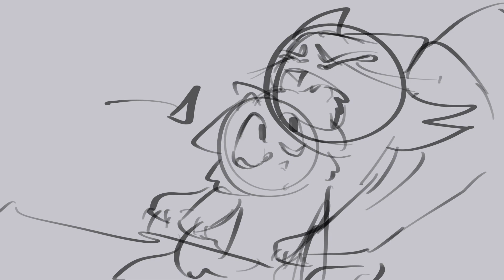Skeleton Song || FAKE Mapleshade AU MAP short Storyboard (READ DESC)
Hihi

So I’ve had this idea for a long time, and I decided not to do it since travel-feather came out.

Though now I’m debating. Would y’all join this map? It’s a Mapleshade AU Where she grows up happy, decides to wait on having kits with Appledusk, saves Birchface after seeing her possible future, and lives in peace with him until she sees her would have been future kits, they lead her to kill Appledusk. She realizes what she did, and birchface rejects her. Maple lives in the barn with Myler, raising her and birchface’s kits.

*EDIT*
Ok! So I have discussed this with CheetehZ.
If I do end up making this a map, it will use a different song as some of the points seem too similar, and will draw unwanted attention.
Thank you Cheeteh for reaching out to me^^